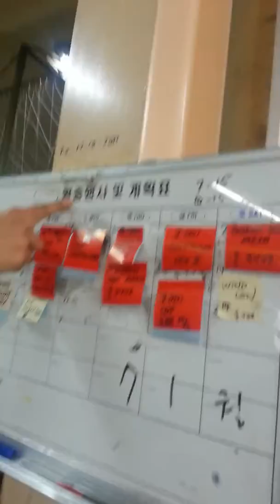Proses kerja tekstil di korea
A1 production